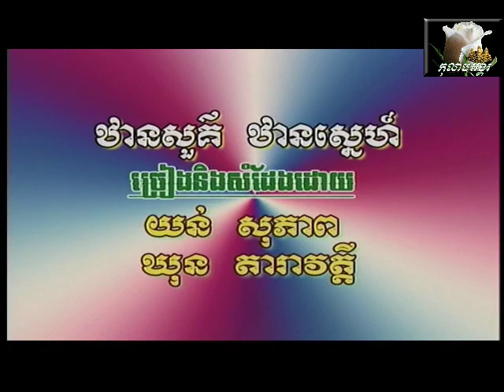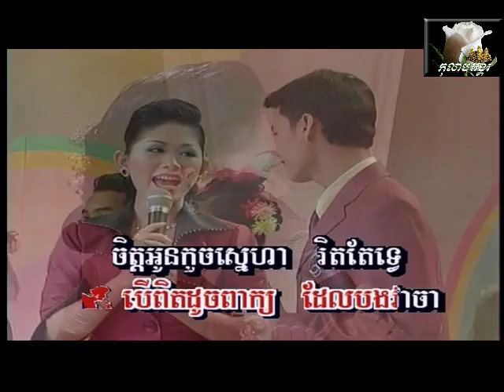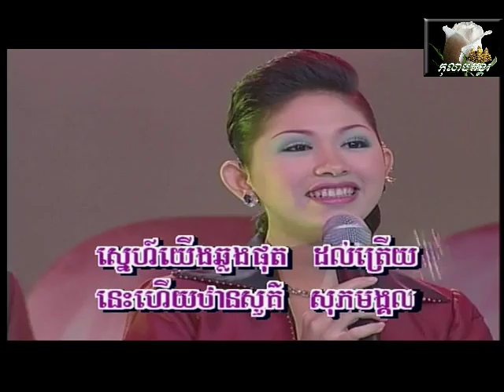~* ឋានសួគ៌ ឋានស្នេហ៍ / Tharn'Sour Tharn'Snaeh *~...Karaoke Instrumental